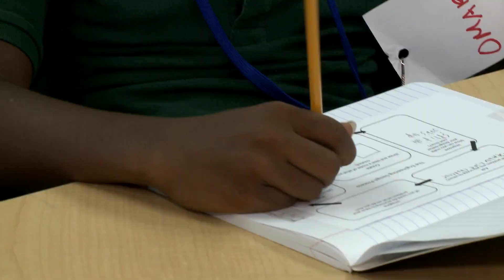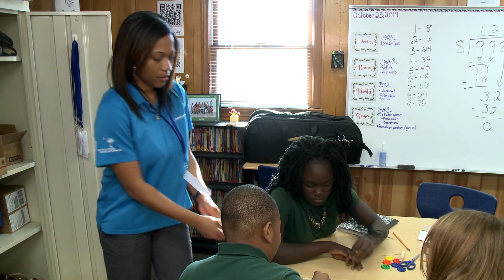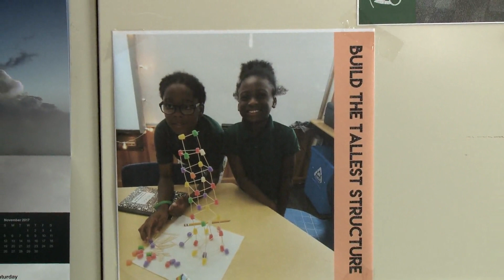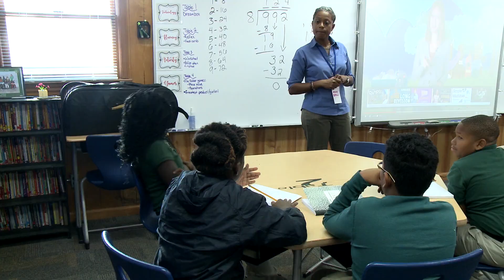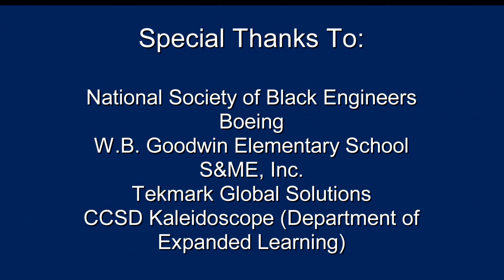NSBE Junior Chapter at W.B. Goodwin Elementary - Stories of CCSD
The National Society of Black Engineers started a Junior Chapter at W.B. Goodwin Elementary this year; it is the first of its kind (elementary school program) in the Lowcountry. Our own Andy Pruitt finds out how the initiative came to life, and what the scholars think about learning through STEM projects in this latest installment of the Stories of CCSD.